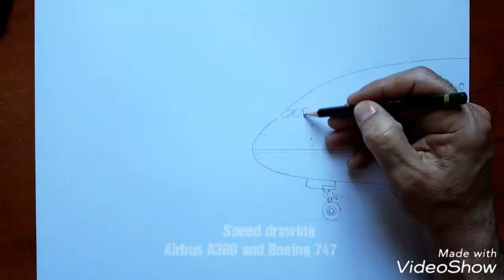TOP 2 THE LARGEST PASSENGER AIRCRAFT IN THE WORLD. speed drawing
BOEING 747 AND AIRBUS A380 PASSENGER PLANES